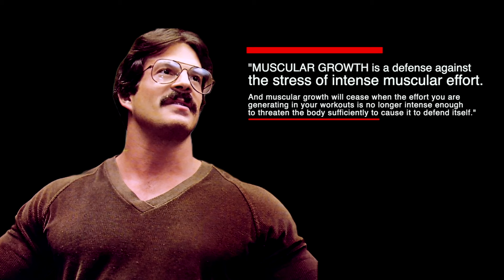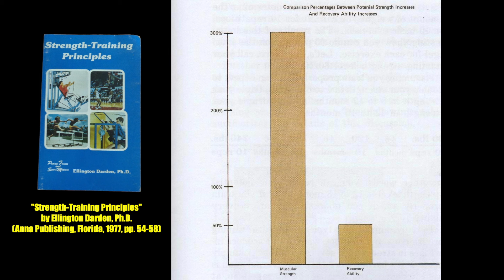MIKE MENTZER: A 3-MINUTE COURSE ON MUSCLE BUILDING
To learn more about Mike Mentzer's life, legacy and teachings, please

In this video, Mike Mentzer explains how and why muscle tissue grows bigger and stronger, in addition to revealing that if you don't know that the muscle-growth process is essentially a defensive reaction of the body to the stress of exercise, you could be heading in a training direction that will seriously compromise your results.

I want to particularly acknowledge the support of John Balik, who has graciously allowed me to use many of his copyrighted photographs in this video (and others on this channel).